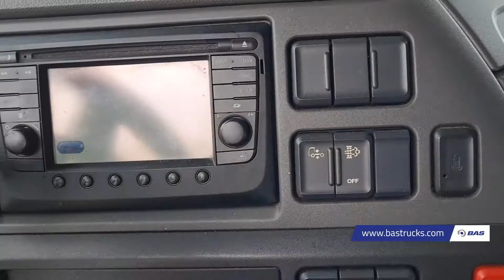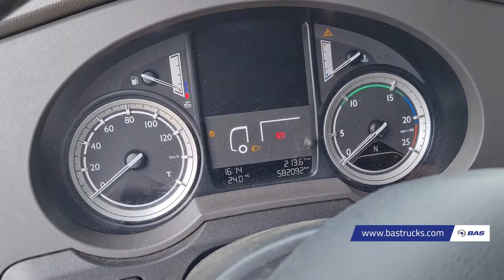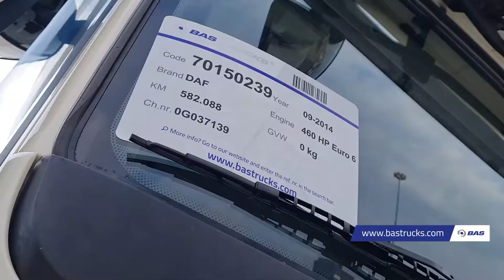70150239 DAF XF